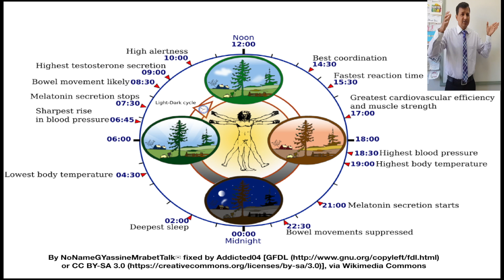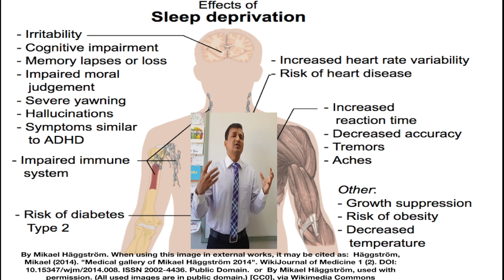Importance of Sleep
In this video I have explained importance of sleep for healthy living. healthy sleep habits and benefits of sleep is explained. relationship between sleep and health is explained bit in detail correlating with the hormonal changes during sleep. Two types of sleep like NREM sleep and REM sleep is explained and the importance of NREM sleep is covered. Role of growth hormone, cortisol, ghrelin and leptin in relation to sleep is explained. Consequence of sleep deficit like overweight, obesity, insulin resistance, diabetes mellitus, decreased immune function is also explained.